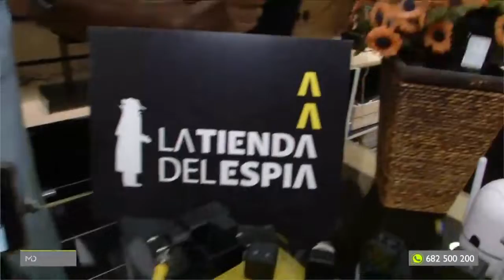DIRECTO | Aumenta los robos en casas y descubrimos cómo proteger nuestro hogar de forma económica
Estamos en verano y los amigos de lo ajeno actúan más de la cuenta aumentando el nivel de robos en viviendas que se encuentran vacías por vacaciones ¿Cómo podemos pasar nuestras vacaciones tranquilos sin temer porque nos roben en casa?